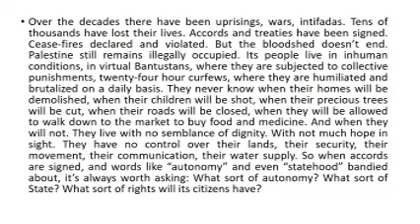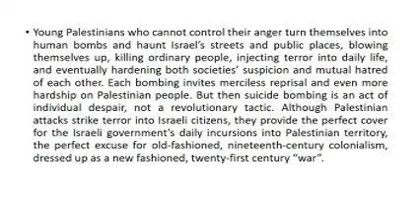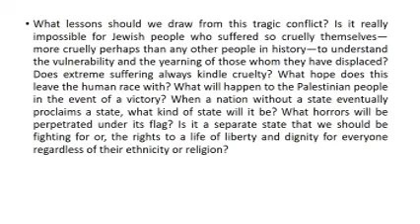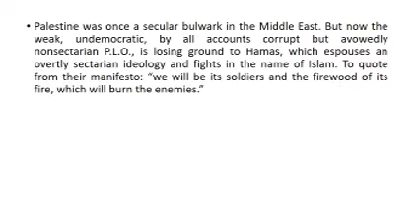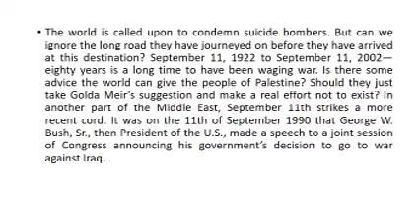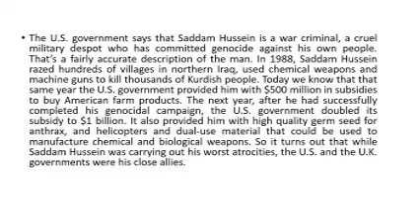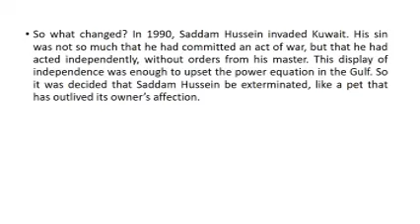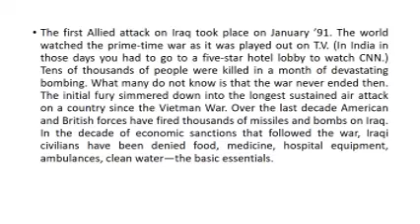S3 APPRECIATING PROSE CLASS 20 COME SEPTEMBER 6 ASHNA DAVIS